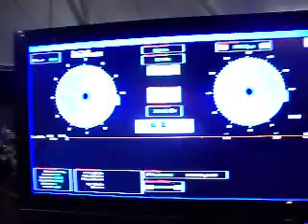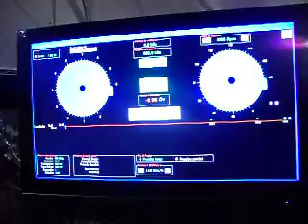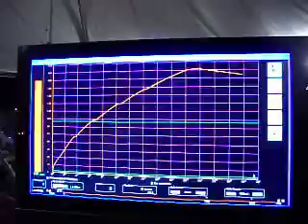Shadow no dino em Mirandópolis SP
Shadow 600 atingiu 197.3 KM